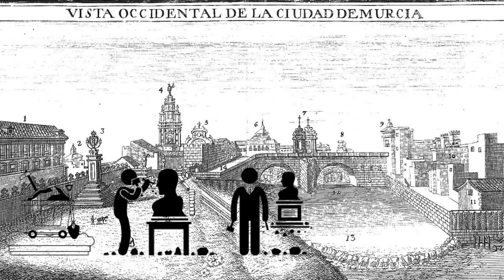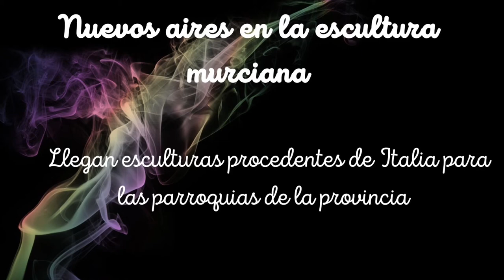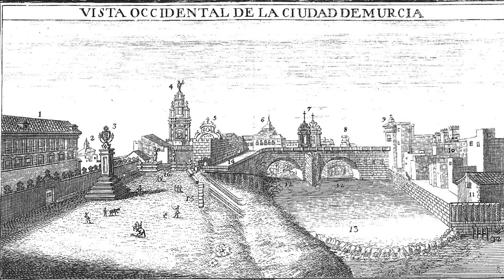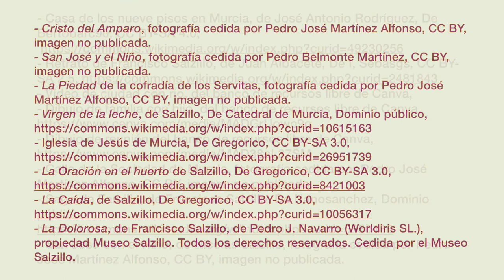EL BARROCO EN MURCIA: SALZILLO. PARTE 2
En este vídeo nos centramos específicamente en la figura de Salzillo como máximo exponente de la escultura barroca en Murcia. Completa el tema 15 de EBAU.